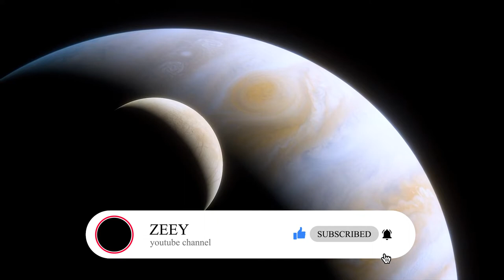DISCOVER JUPITER | SOLAR SYSTEM | JUNO | ORBIT